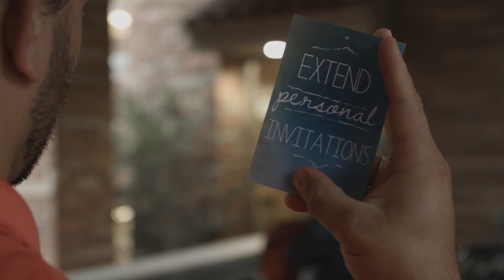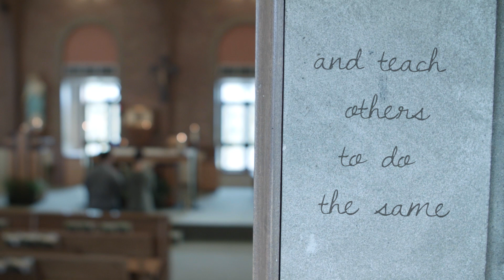10 Tips for Evangelization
10 Tips:

1. Pray for people by name
2. Go out into the world
3. Be bold
4. Extend personal invitations
5. Share life
6. Share your story
7. Practice Hospitality wherever you are
8. Share the Gospel with a specific invitation
9. Encounter Christ together
10. Teach others to do the same...